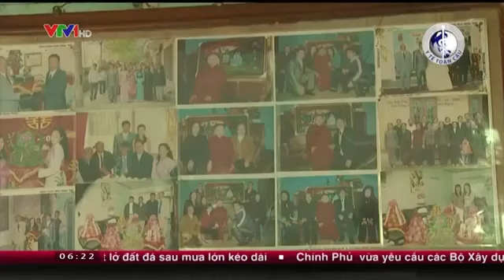Bài toán tương lai cho người cao tuổi ở Trung Quốc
Bài toán tương lai cho người cao tuổi.
Nguồn VTV.VN